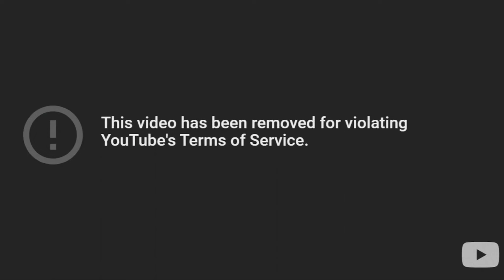Houston, We Have A Problem... | Minecraft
Something is happening... and it ain't nothing good.